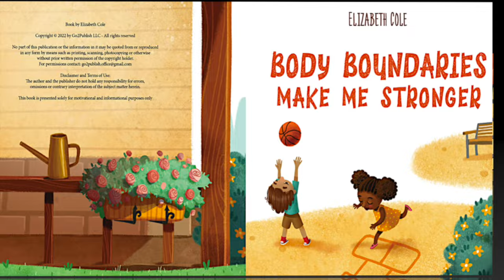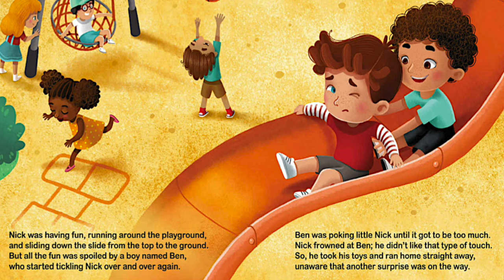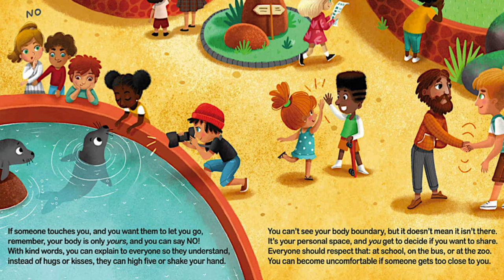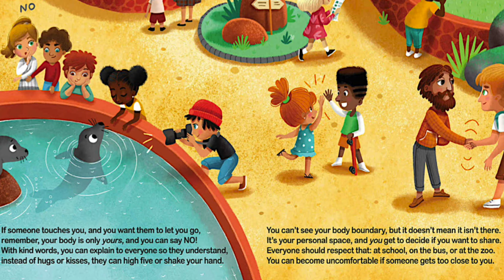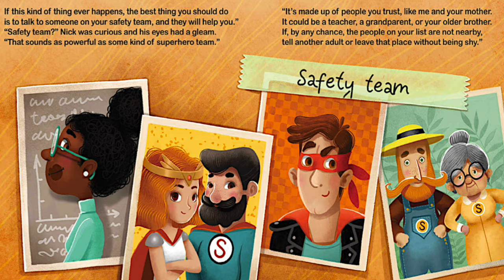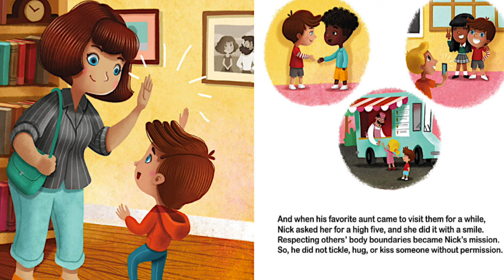Body Boundaries Make Me Stronger by Elizabeth Cole | Body Safety, Private Parts & Consent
"Every parent must navigate the tricky situation of teaching kids about personal boundaries in a healthy, age-appropriate manner. Finding the right personal safety books to do it, however, just got easier with this book about personal space.

Little Nick’s story is a beautifully illustrated consent book for parents to read with their little boys and girls. In this boundaries for kids book, Little Nick experiences several situations that make him uncomfortable, but once he tells his parents, he gains new ways to address the situations.

What Kids Will Learn:

    Body safety and awareness
    Social skills
    Consent for touch and no touch
    Good touch, bad touch differentiation
    Stranger danger

Little Nick’s story provides a great guide for social emotional learning for kids. All of the situations in the children’s safety books are relatable and useful for teaching consent to children in an age-appropriate manner, whether they’re a boy or girl.

The exceptional story lets kids see who their body belongs to, how to express their feelings in what’s said, what rules they might set up, and when there need to be exceptions to things like underpants for doctors.

This baby and child safety book is great conversation starter that kids can use while learning to read. The social emotional learning book for kids features rhyming text and high-quality illustrations that help children read the story themselves as they learn about good touch, bad touch for kids.

This body safety book for kids also promotes the basics for teaching kids about private parts. This kids’ book about safety increases body awareness for kids and is an excellent addition to any child’s library.

Body Boundaries Make Me Stronger is part of a series of social emotional books for kids that explore emotions, feelings, and social skills. This story is designed to help parents talk to their child about self-care, keeping safe, growing up, how to say what makes them uncomfortable, and much more.

So, don’t wait and add this book to a child’s reading today!"

Let's support this amazing author by purchasing a copy of this book: